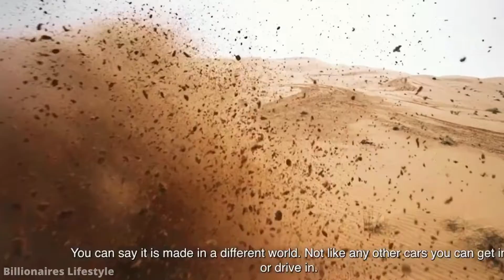Become A Billionaire Motivation | Billionaire Lifestyle | Luxury Life 2022 #21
Billionaire Life | Luxurious Lifestyle Of Billionaires | Luxury Lifestyle | Luxury Motivation

LUXURIOUS Lifestyle subliminal | BILLIONAIRE Luxury Lifestyle 2022 | Life of Luxury

Video Credits :-

Billionaire Luxury Lifestyle
Lifestyle Of Billionaire
Billionaire Luxury Lifestyle 2022
Lifestyle Of Billionaire 2022
Life Of Billionaire
Billionaire Motivation
billionaire luxury
billionaire luxury life
billionaire luxury house
billionaire luxury lifestyle song
2022 $ $ $ billionaire lifestyle motivation
billionaire luxury lifestyle status luxurylifestyle billionairelifestyle Billionaire Lifestyle
Rich lifestyle of billionaires